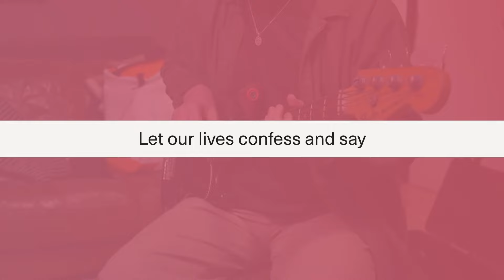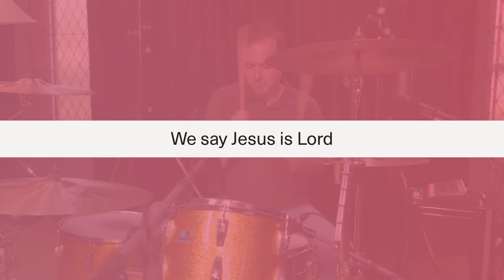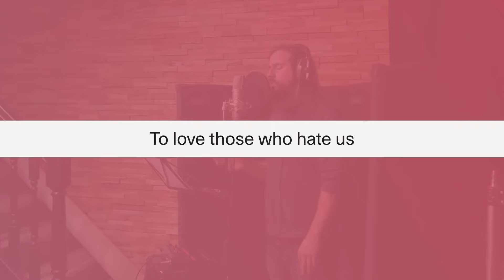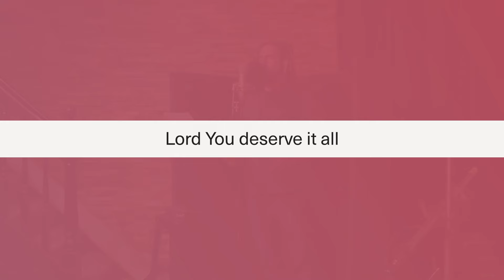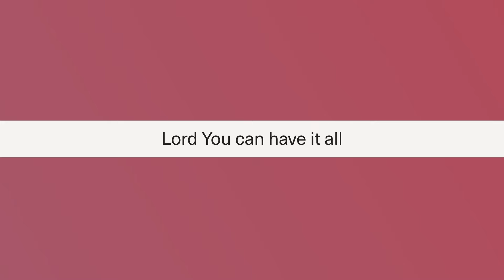YOU HAVE OUR YES [Official Lyric Video] | Vineyard Worship (Feat. Marc James & Cathy Burton)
Follow Vineyard Worship USA:
Verse 1
Our rights and our freedoms
Our flags and our kingdoms
All of our idols must bow
Our wars and our weapons
Our worldly possessions

Chorus
You have our yes
Let our lives confess
And say Jesus is Lord
We’ll take up the cross
No matter the cost
We say Jesus is Lord

Verse 2
Our selfish ambition
For power and position
Our fearful reactions
And constant distractions

Bridge
Our joy is to walk beside
Jesus our Saviour
To love those who hate us
Embracing our neighbours
To lay down our lives
For the poor and the needy
The cross is our call
And our only allegiance
To Jesus our Lord
Jesus is Lord, Jesus is Lord

Verse 3
Our holy commitment
In body and spirit
To honour you Jesus as Lord
Our love and affection
Our time and attention
Lord you deserve it all
Lord you can have it all
Song: You Have Our Yes
Artist: Vineyard Worship
Writers: Harmony Smith, Marc James, Rich di Castiglione